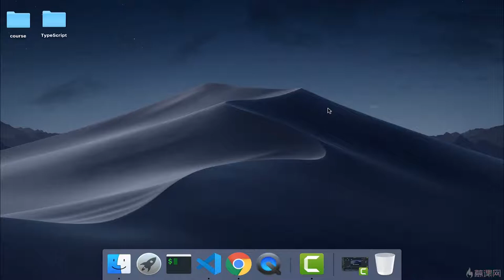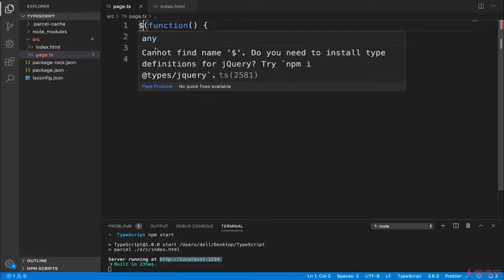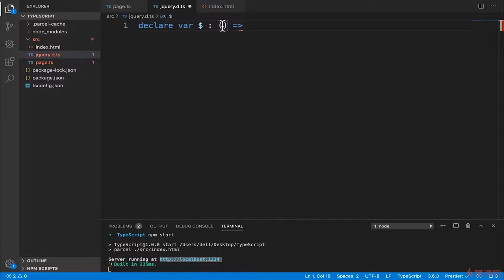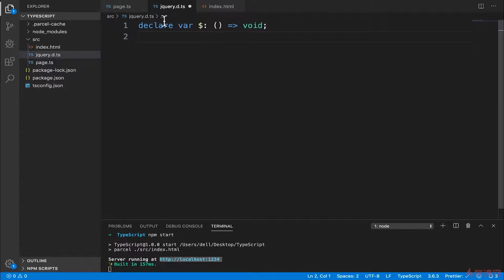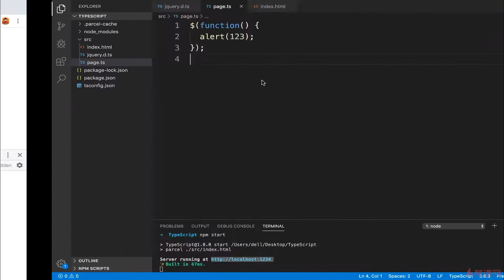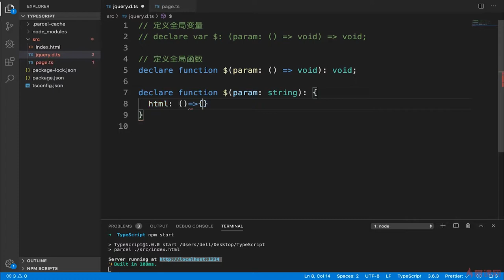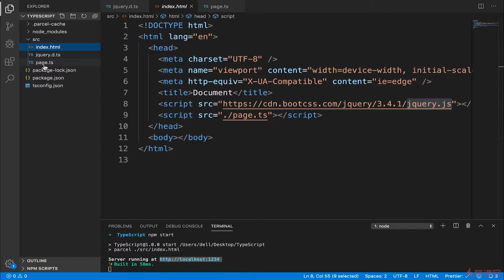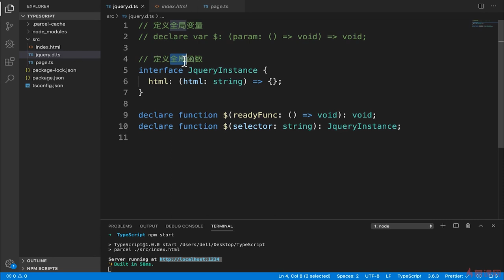4.11 描述文件中的全局类型（上） ｜TypeScript 语法进阶 ｜TypeScript 从系统入门到项目实战